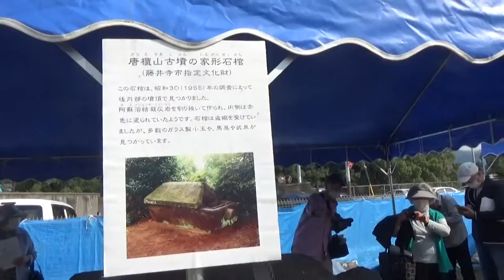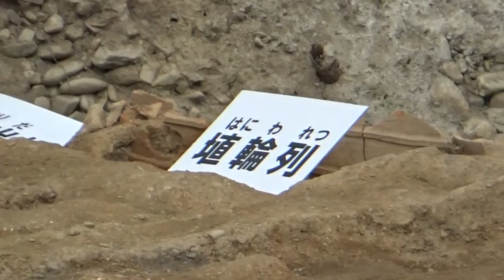2022.10.23 唐櫃山古墳の発掘調査 現地説明会資料 藤井寺教育委員会 允恭天皇陵古墳の陪冢唐櫃山古墳 唐櫃山古墳 前方後円墳 59ｍ高さ10ｍ未満 五世紀後半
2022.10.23　現地説明会資料　藤井寺教育委員会
唐櫃山古墳の発掘調査
（はじめに）
古市古墳群は、藤井寺と羽曳野にまたがる古墳です。4世紀から６世紀にかけて、130基以上の古墳が造られ、現在では46基が残っています。古市古墳群の中では古墳時代中期中葉（五世紀前半）に造られた前方後円墳である応神天皇陵（誉田御廟山）古墳（全長425ｍ）のほか中姫命陵（仲津山）古墳（全長290ｍ）や允恭天皇陵（市野山）古墳（全長230ｍ）などがあります。

唐櫃山古墳は允恭天皇陵古墳の南側に位置する、古墳時代中期後半に造られた59ｍの帆立型前方後円墳です。允恭天皇陵古墳に従うように造られた陪冢の一つと考えられています。古墳の墳丘は下段と上段の二段築成でうが、その半分は府道堺大和高田線や、近鉄南大阪線の敷設によって失われました。失われる際に、家形石棺が見つかりましたが、残念ながら盗掘を受けており、副葬品は馬具などの少数が見つかったのみになります。

今回は唐櫃山古墳の北側で発掘調査をおこないました。その結果、唐櫃山古墳には造出しが付くことが確認できました。今まで唐櫃山古墳には造出しは想定しておらず、初めて造出しがあることが分かりました。また2020年度の調査では、允恭天皇陵古墳の堤の上面には3～5ｃｍの礫を敷いていたことが確認できました。

（調査結果）
超策では、造出し上面に並べられた円筒埴輪列のほか、墳丘、周濠と、允恭天皇陵古墳の堤を確認できました。
造出しは上面の幅（東西）は14ｍ、長さ（南北）は判然としませんが、おおよそ2～3ｍになるものと考えられます。円筒埴輪は造出しの西側に4つ並び、唐櫃山古墳の墳丘の主軸に直交する方向に並びます。東側では埴輪列は確認できませんでした。造出しの斜面には、葺石は施されていませんでした。
墳丘は、古墳が造られてから後世に削られますが、後円部の円弧を描く様子が確認できました。斜面には葺石は施されていないことを確認しました。以前行われた調査でも、後円部の下段斜面には葺石は施されていないことが確認されています。
周濠は、2020年度の調査によって、堤上面に施された3～5ｃｍの礫からなる敷石を確認しています。允恭天皇陵古墳の堤で敷石は初めて確認されました。
遺物は、円筒埴輪や朝顔形埴輪のほか、形象埴輪では家、きぬがさ、盾、椅子、馬、人物が見つかっています。いずれも周濠の中から見つかりました。家形埴輪は大型のものが見つかっているほか、人物埴輪は指が表現された手や足が見つかっています。指が表現された足は女子もしくは力士に限定され、どちらかが樹立されていたものと考えられます。また、特に珍しいものとしては、椅子型埴輪があります。周辺では允恭天皇陵古墳の東南側、宮の南塚古墳の近辺で見つかっていますが、全国的に見ても数が少なく、珍しい例です。

（まとめ）
今回の調査によって、唐櫃山古墳には造出しが付属することが初めて確認できました。2020年度の調査では、允恭天皇陵古墳の堤上面に敷石が施された可能性が高いことが分かりました。また、敷石が施された場所や、造出しの位置は、唐櫃山古墳と允恭天皇陵古墳の間で見つかっています。このことは、２つの古墳の関係性がより強固であったことや、陪冢群の中での唐櫃山古墳の地位の高さ、特別性をうかがえる重要な成果となりました。

（ミニコラム）
主墳と陪冢・・陪冢は、巨大な前方後円墳（主墳）の周囲に同時期に作られる古墳のこと。主墳の堤に取り付くように造られるなど、一体的な存在です。主墳の被葬者に従う人、または親族関係にある人の墓と言われています。
墳丘、周濠、堤、墳丘は、土を盛ることで造られるお墓のことです。周濠は、墳丘の周囲にみられる掘り込みんことです。堤は、周濠の外側の高まりを指します。大阪城などの堀が周濠、堀の内側である城が墳丘、外側が堤と想像するとわかりやすいかもしれません。
造出し、・・墳丘から突出すように造られる、半円型もしくは方型の壇のことです。造出しには円筒埴輪を並べ、形象埴輪を置くなど、お祀りをおこなっていたようです。
蓋型埴輪・・貴人にたてかけるための日傘をモデルにした形象埴輪です。
椅子型埴輪・・貴人が座るため椅子をモデルにした形象埴輪です。